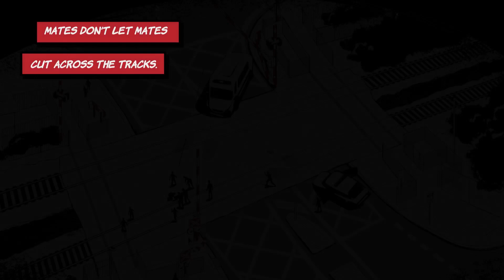2023 Queensland Rail End of the Line Broadcast Video MP4